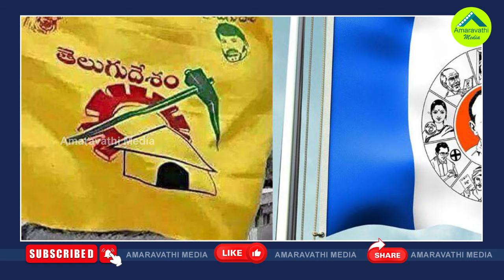విడదల రజినీని ఓడించడానికి టీడీపీ పన్నాగం బూమరాంగ్| TDP Cheap Tricks To Defeat Vidadala Rajini